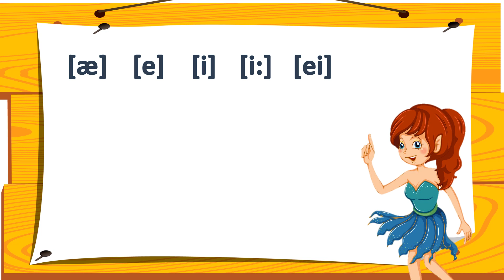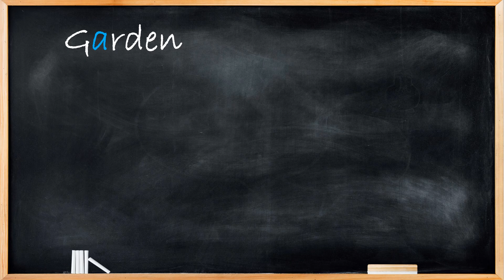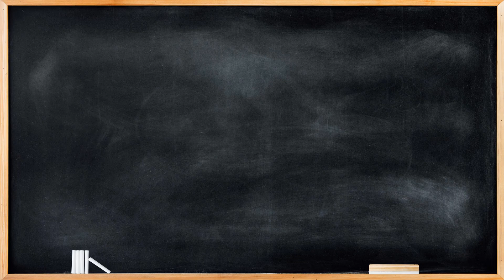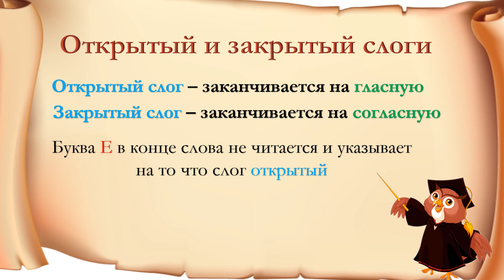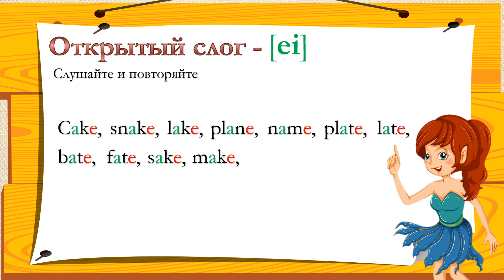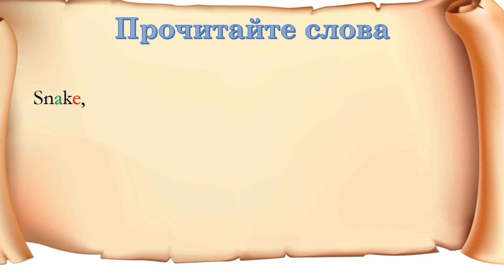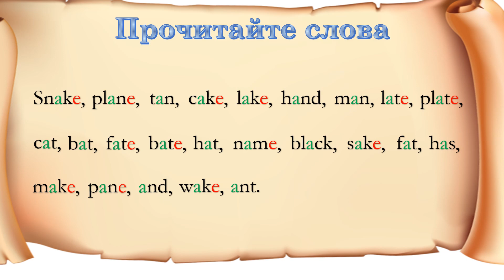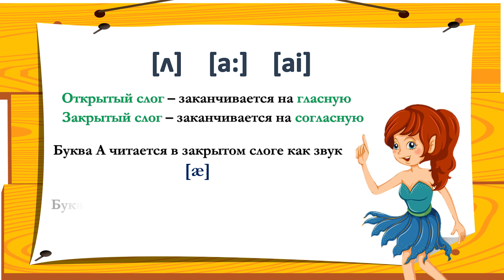Английский язык школьников. 2 класс. Модуль 1. Урок 2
Правила чтения буквы A. Звуки [ʌ] [a:] [ai]

Прямая ссылка на курс (Необходима регистрация)

Уроки и курсы английского языка - anglorum.ru/
Присоединяйтесь к нашей группе "В Контакте"

Авторский видеокурс "Английский язык школьников. 2 класс." Курс составлен с учетом требований школьной программы второго класса, первый год обучения. Программа составлена таким образом, что потребует минимум усилий со стороны ученика для овладения необходимыми знаниями. Интересные видео и частые повторения помогут детям легко справиться со школьной программой и получить больший объем знаний чем требуется по ФГОС. Курс состоит из видеоуроков и интерактивных заданий. Программма обучения составлена с учетом материалов основных школьных учебников.

Полностью все видеоролики и курсы мы публикуем только на нашем сайте!